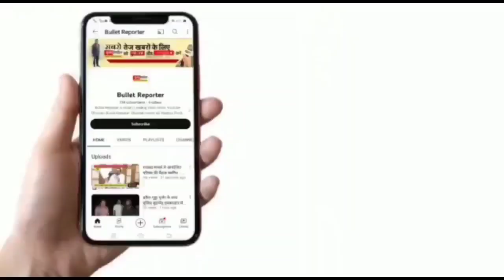स्वास्थ्य विभाग की बदहाली , मासूम को ऑक्सीजन की नली लगाता सिक्योरिटी गार्ड,